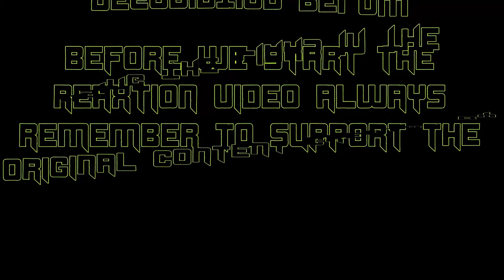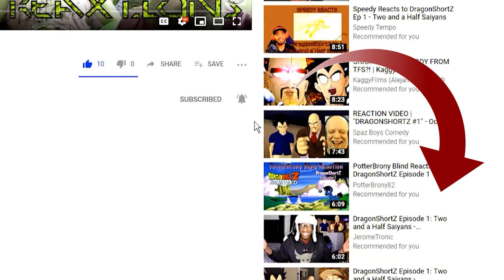Perfect Cell Vs. Pika-Juan Ep. 4, How Perfect Cell Stole Christmas | Axel Grave ReaXtion Reaction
Pika-Juan returns, and we get to see Cell singing again, also who the heck is Demon Bulma?